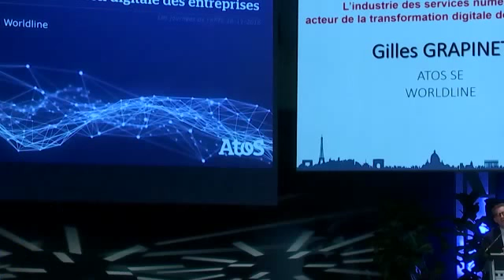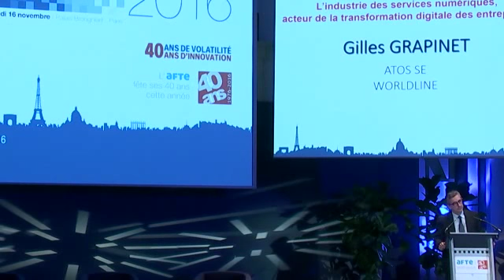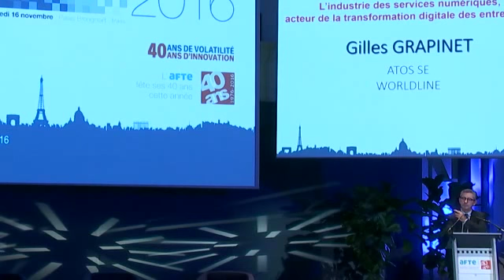Les Journées de l'AFTE 2016 - Intervention de Gilles Grapinet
Les Journées de l'AFTE 2016 - Mercredi 16 novembre

L'industrie des services numériques, acteur de la transformation digitale des entreprises
Intervention de Gilles Grapinet, directeur général adjoint fonctions globales d'ATOS SE et directeur général de Worldline